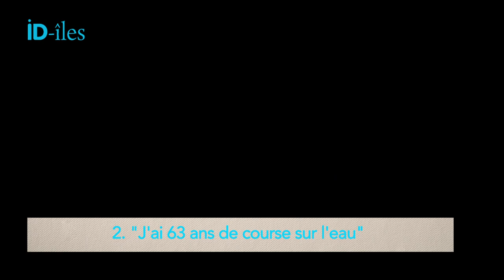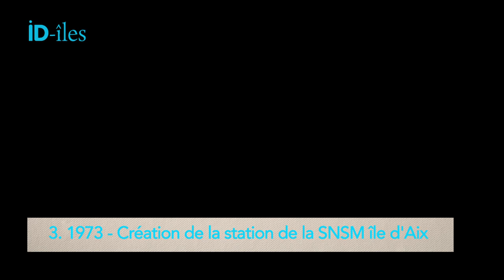Extraits de l'entretien avec Jean Cochard